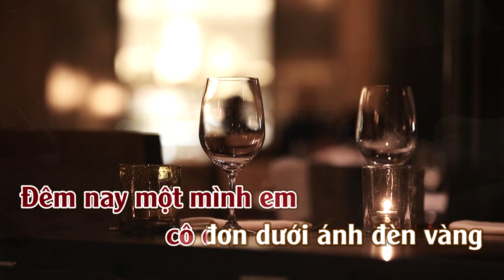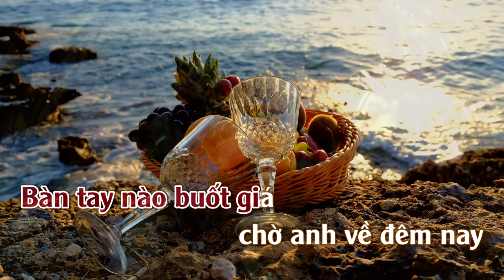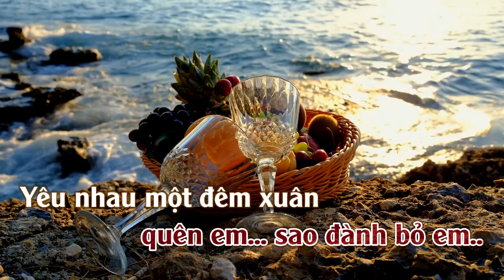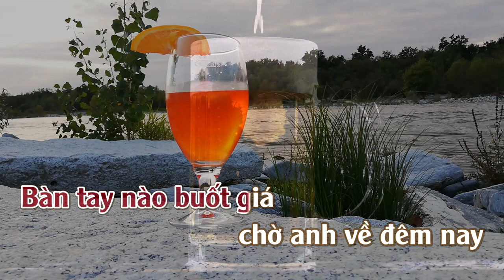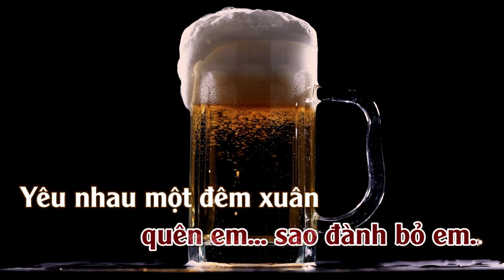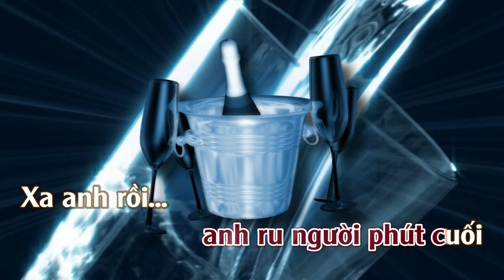Sao Đành Xa Em | Rumba l Karaoke | Tone | Nữ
Sao Đành Xa Em
Tác giả: Nguyệt Ánh